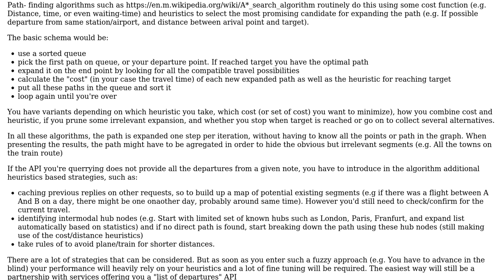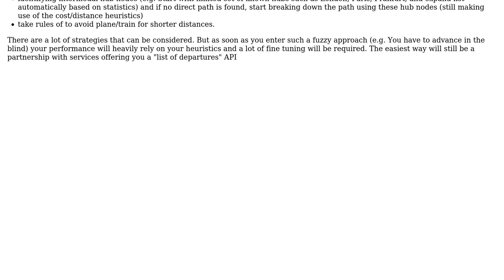Software Engineering: How do travel search engines combine flights?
With thanks & praise to God, and with thanks to the many people who have made this project possible! | Content (except music & images) licensed under CC BY-SA | Music | Images & others | With thanks to user Christophe user Andre Borie and the Stack Exchange Network Trademarks are property of their respective owners. You are responsible for your own actions.